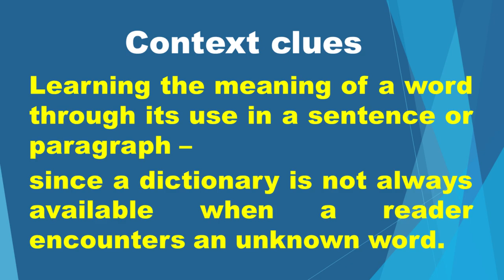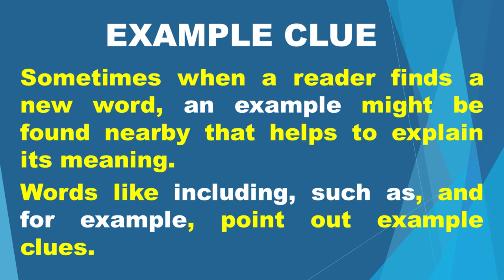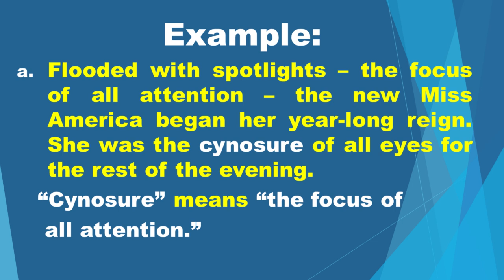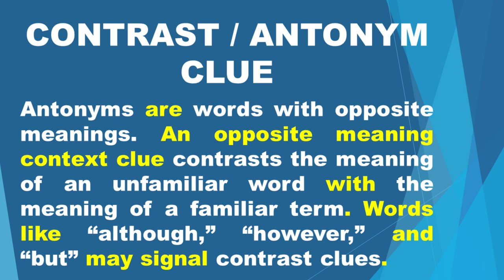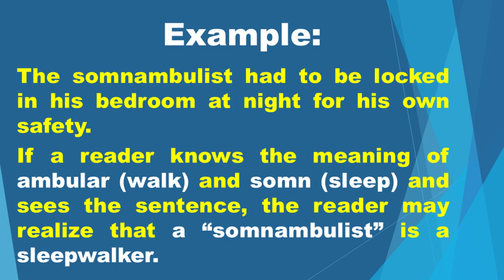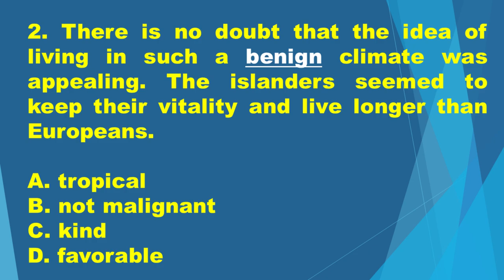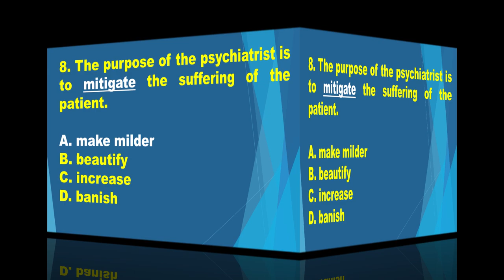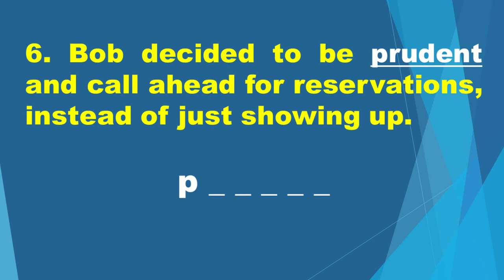MUET READING (CONTEXT CLUES)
When was the last time you ran across an unfamiliar word while reading? How did you solve it? Faced with a sea of unfamiliar words, you may use context clues as one of the techniques that is helpful for readers of all ages and experience levels.

What are context clues?
Context clues are hints that an author gives to help define a difficult or unusual word within a book. The clue may appear within the same sentence as the word to which it refers or it may follow in the next sentence. It is important for you to learn this technique as most of our vocabulary is gained through reading. Please view this video because it is important that we are able to recognize and take advantage of context clues.